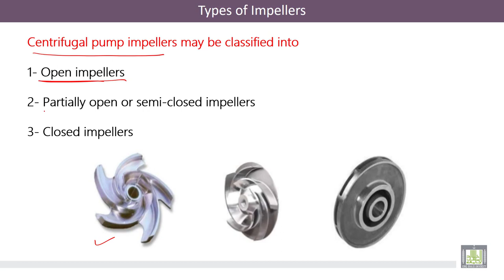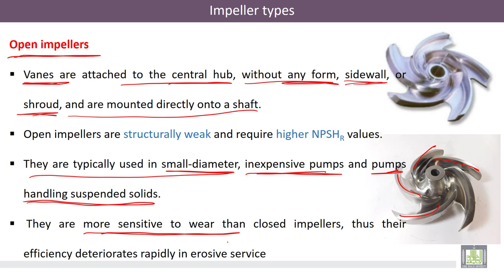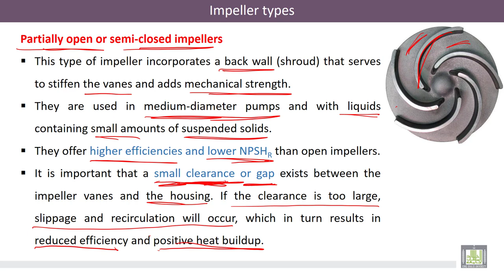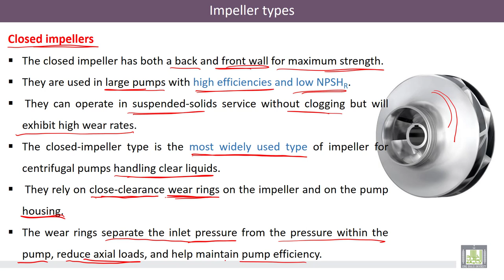Hydraulic Machines | 5-9 | Operating Point and connection of two pumps (Series and Parallel) - 1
الدرس 9 : Operating Point and connection of two pumps (Series and Parallel) - 1